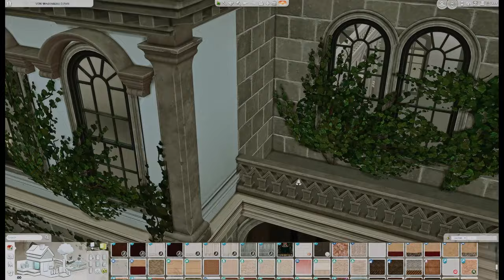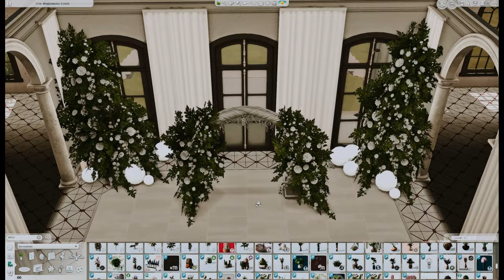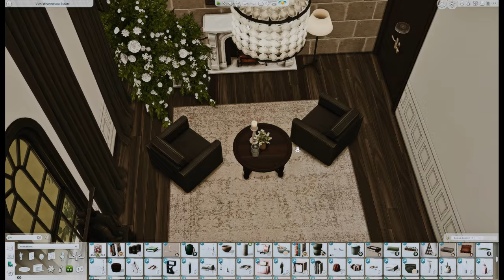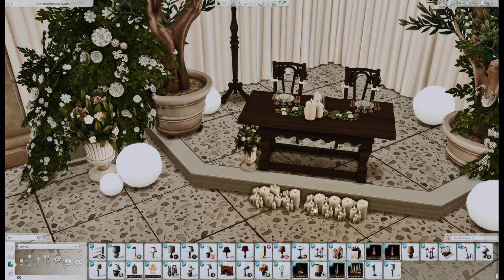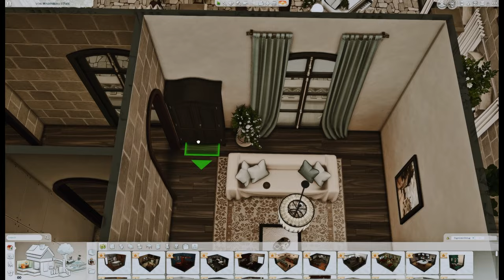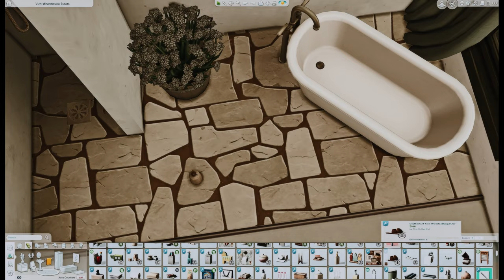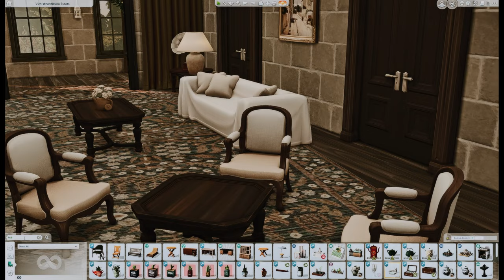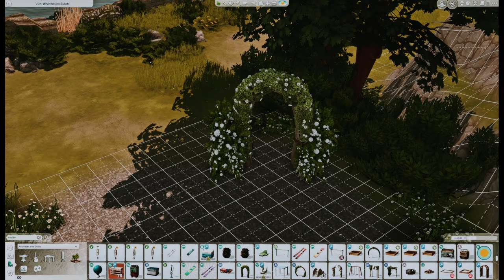Darlington Castle [Wedding Venue ] ♥ The Sims 4: Speed Build // CC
Welcome to Darlington Castle, a beautiful wedding venue located on the Island of Windenburg. This one of a kind venue is known for not only its iconic architecture and stunning views but also for its timeless elegance and romantic atmosphere, making a popular destination to hold weddings and other occasions.  Whether you’re planning an intimate ceremony or a grand celebration, Darlington Castle is the perfect setting for your sims dream wedding.

Programming includes an indoor and outdoor ceremonial space, an indoor and outdoor reception hall, suites for both the bride's and the groom's bridal party. Additionally, this venue also include a kitchen and multiple private bedrooms for the newly weds and their wedding entourage.

♥ Please make sure to turn bb.moveobjects on!
♥ Feel free to tag me if you are using it, I love seeing my build in other peoples save file
♥  Feel free to edit/tweak my builds, but please make sure to credit me as the original creator!
♥  Please let me know if there's any problem with the build!

♥ SPEED BUILD VIDEO
00:00 Beginning
00:02 Intro
01:11 Speed Build
25:26 Photos

♥ LOT DETAILS
Lot Name: Darlington Castle
Lot type: Wedding Venue
Lot size: 64x64
Location: Windenburg Island

♥ MODS:
TOOL MOD by TwistedMexi

♥ CC LIST:

Note: I reuse a lot of the same cc in all my builds, specifically cc's from felixandre, HeyHarrie, and Pierisim so if you're interested in downloading past, present, future build from me i suggest getting all their cc sets to make life a little easier! other creators include Sooky, Charlypancakes, Sixam, Thecluttercat, Myshunosun, awingedllama.

- Joyceisfox: Simple Live (Bathroom, Blooming plant)
- S- Imagination: Rutland Kitchen
- Felixandre: Colonial (all), Chateau (all), Fayun, Berlin pt (1), Florence (all), Georgian, Gothic Revival, Grove (all), Kyoto pt (2), London exterior & interior, Paris (all), Jardane, Shop the look, SOHO, Tudor
- Sooky: Horizontal oil Painting (Landscape, Still life), Vertical oil paintings (landscape, still life, portrait)
- Awingedllama: Nostaligia Living
- Felixandre x Harrie: Baysic, Harluxe, Livin Rum, Orjanic (all)
- Bbygyal123: Minimal Prints
- Charlypancakes: Chalk, Lavish, Miscellanea, Smoll, Telly
- Harrie: Heritage, Brownstone Collection, Brutalist, Coastal (all), Shop the look 2, Spoons
- Madame Ria: Back to basic floor
- Myshunosun: Midsummer Eve
- Arsbotanica: Peonies bouquet
- Pierisim: Auntie Vera, Coldbrew (all), Domain du clos (all), MCM pt (2)(3), Oak house (all), Winter garden pt (1), Woodland ranch (all)
- Charlypancakes x Pierisim: Precious Promises
- Simplistic: Magnolia Cottage Rugs, Rug Holland
- Sixam: Stylistwood Nursery
- Simten: Playable Harp (mod)
- thecluttercat: Sunnysundae pt (3), Dandy Diary
- Syboulette: Nothing to wear
- Taurus Design: Eliza walk in closet